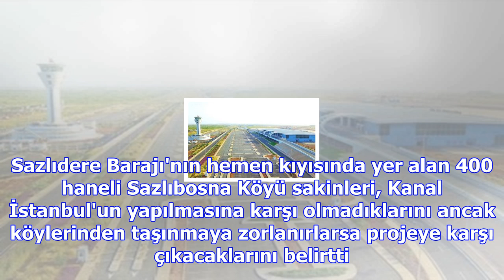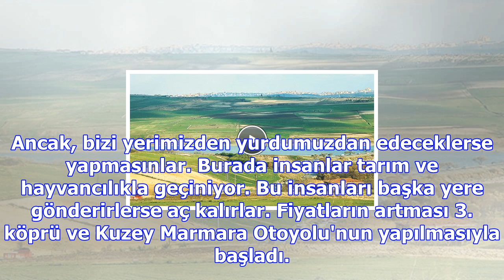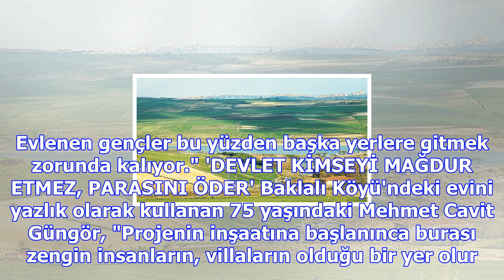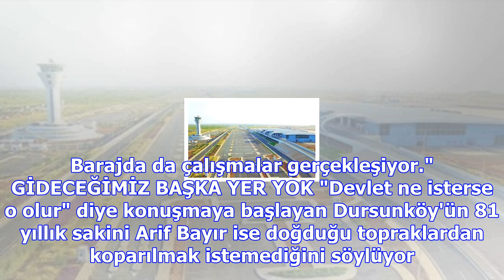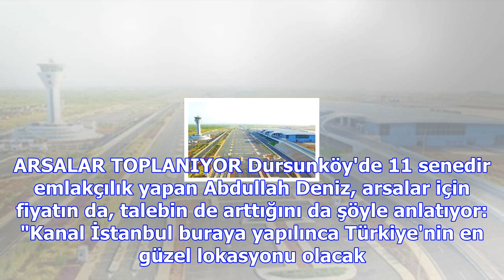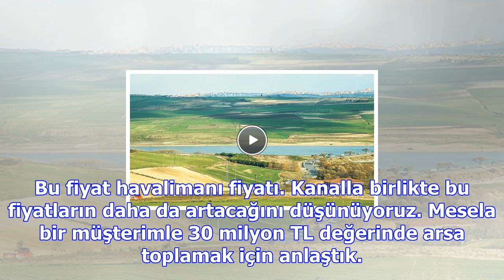3 köye kanal istanbul piyangosu! emlakçılara kanal manzaralı arsa siparişi veriyorlar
3 köye kanal istanbul piyangosu! emlakçılara kanal manzaralı arsa siparişi veriyorlar
Cumhurbaşkanı Tayyip Erdoğan'ın 2011 yılında duyurduğu Kanal İstanbul projesinin güzergâhı netleşti.